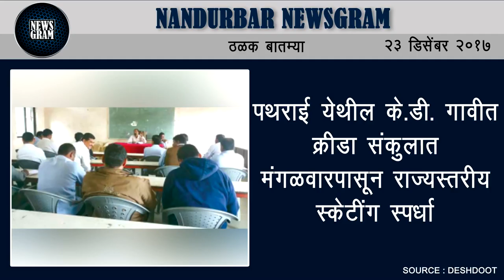Nandurbar Newsgram | Nandurbar News | Today's News Headlines | 23 December 2017